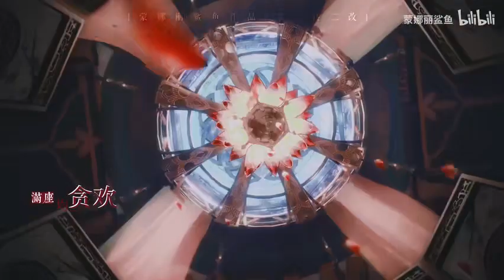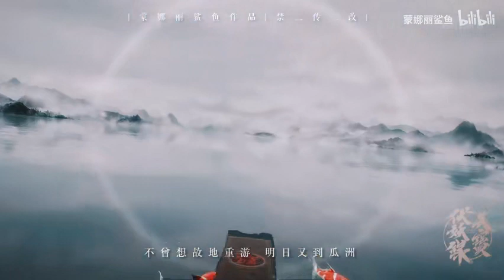这部国漫的帅哥是批发的吗？全是美男！【天宝伏妖录】 p01 明月天涯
半夜投会不会凉啊
天宝是真滴好看！摸鱼
字幕排版 微博 你半月啦
天宝伏妖录 孔鸿俊 李景珑 阿泰 裘永思 莫日